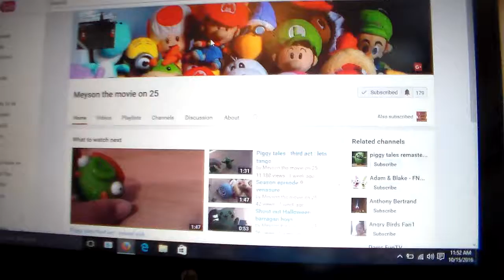Shout out 58 to Meyson the movie on 25